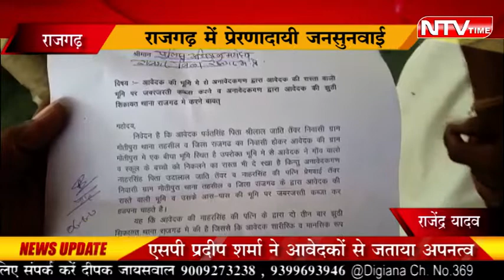NTV Time News राजगढ़ अजीब है यह जंसुनवाई